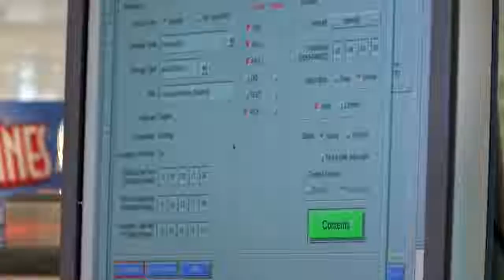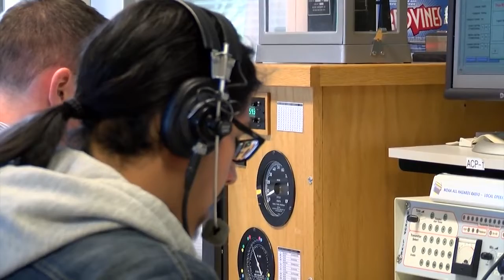INSIDE THE EYE OF THE STORM: THE CAL OES/NOAA TSUNAMI EXERCISE